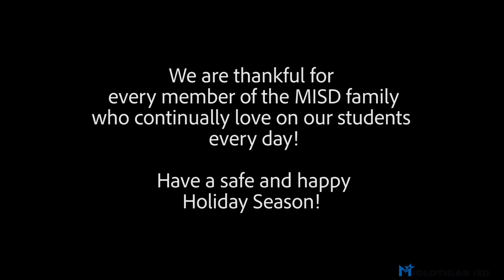Friday Funny - Jim Norris Tries to Find the Money!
Jim, what are you doing?! Watch to find out and have a good laugh to kick off your Thanksgiving break. (P.S. Make sure you watch to the very end!)